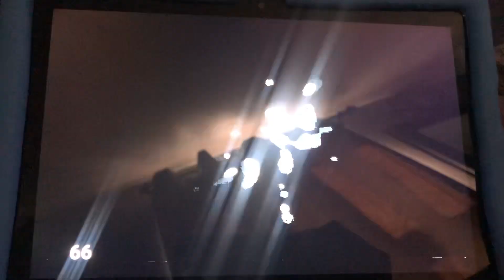Klasky Csupo in G Major 66